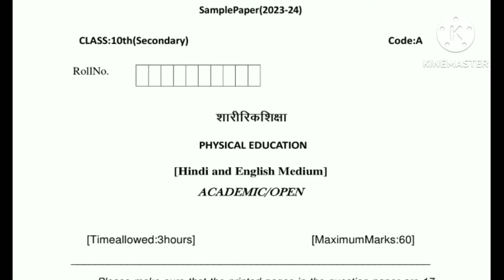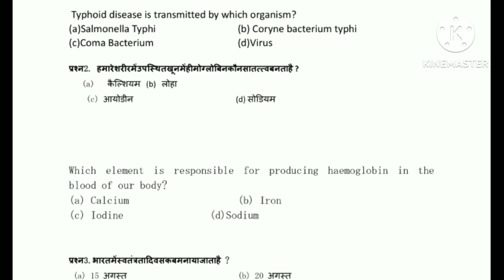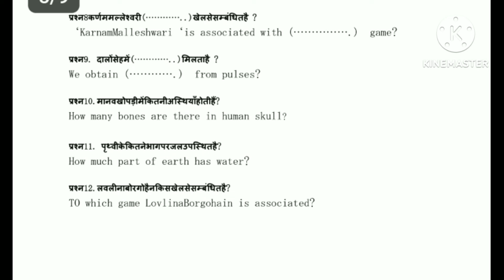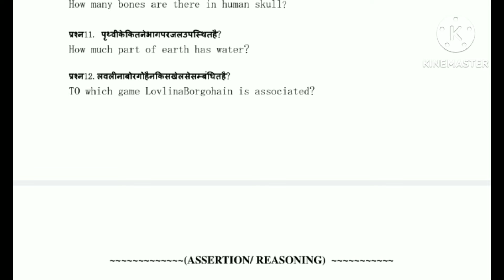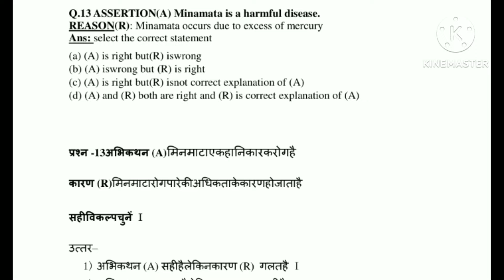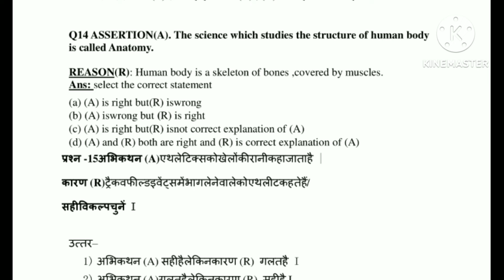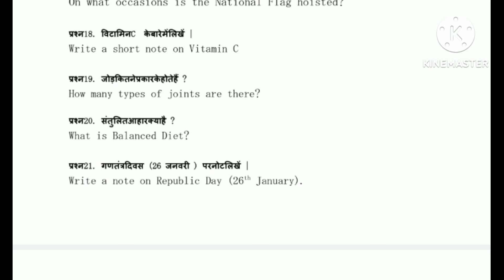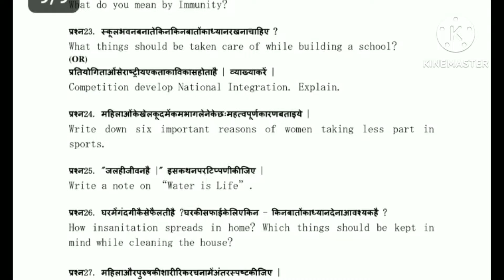Class 10 Physical Education Solved Sample Paper 2024 Haryana Board|कक्षा दसवीं फिजिकल एजुकेशन पेपर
Class 10th physical education answer key annual exam 2024
Class 10th physical education paper solution today
Class 10th physical education paper answer key 2023-24
Class 8th physical education paper answer key march 2024
Class 10th answer key physical education exam february 2024
Annual exam 2024 physical education paper answer key class 10
Physical education answer key class 10 2024
Physical education paper answer key 2024 class 10th
Physical education paper solution march 2024 class 10
Physical education paper answer key exam 2024 class 10
Answer key class 10th physical education 2024
Answer key physical education paper class 10 2024
Answer key class 10th physical education today paper
Physical education answer key class 10 annual exam 2024
Answer key class 10 physical education annual exam 2024
Class 10th Pphysical education model paper march Physical education sample paper class 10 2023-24
Physical education model paper class 10 march 2024 exam
Physical education sample paper march 2024 class 10
Class 10th physical education question paper annual exam march 2024
Annual exam march 2024 sample paper physical education class 10th
Class 10 physical education sample paper march 2024 haryana board
HBSE sample paper class 10 physical
HBSE model paper Physical class 10
CBSE board sample paper class 10 Physical
CBSE sample paper Physical class 10
Physical question paper march 2024 class 10
Model paper class 10 Physical 2023-24
Physical sample paper 2024 class 10
Physical model paper 2024 class 10
कक्षा 10 फिजिकल सैंपल पेपर 2024
कक्षा 10 सैंपल पेपर फिजिकल मार्च 2024
कक्षा 10 फिजिकल मॉडल पेपर मार्च 2024
फिजिकल सैंपल पेपर मार्च 2024 कक्षा 10
फिजिकल सैंपल पेपर 2024 कक्षा 10वीं
फिजिकल मॉडल पेपर कक्षा 10 मार्च 2024
फिजिकल सैंपल पेपर कक्षा 10वीं 2024
कक्षा 10 फिजिकल मॉडल पेपर 2023-24
सैंपल पेपर फिजिकल मार्च 2024 कक्षा 10
कक्षा 10 फिजिकल सैंपल पेपर वार्षिक परीक्षा 2024
फिजिकल प्रश्न पत्र कक्षा 10 2024 हरियाणा बोर्ड
फिजिकल मॉडल पेपर 2024 कक्षा 10
फिजिकल सैंपल पेपर 2024 कक्षा 10 हरियाणा बोर्ड
फिजिकल मॉडल पेपर 2024 कक्षा 10 सीबीएसई बोर्ड
कक्षा 10 फिजिकल मॉडल पेपर 2024 हरियाणा बोर्ड